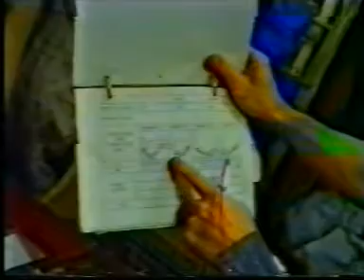Biorésonance Prognos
Prognos : Système de diagnostic utilisé en Médecine Aérospatiale en Russie.